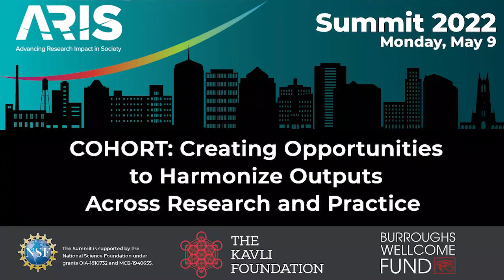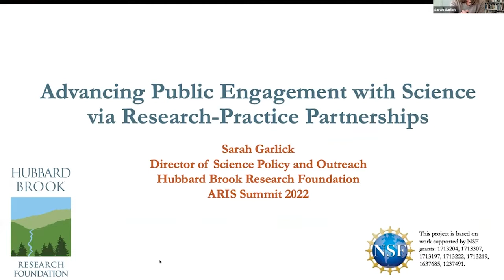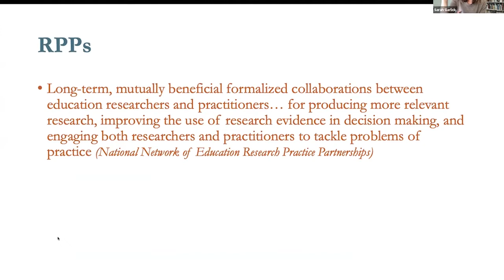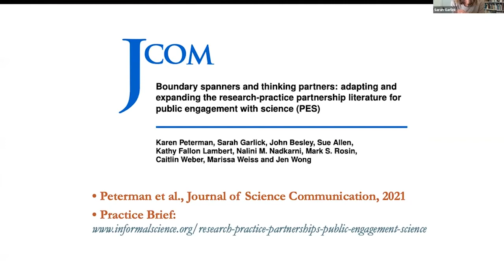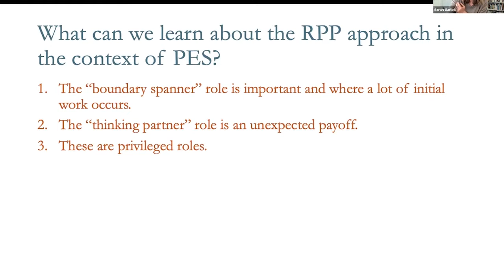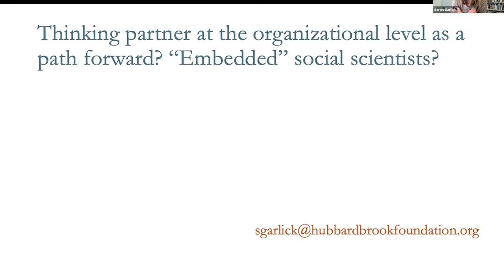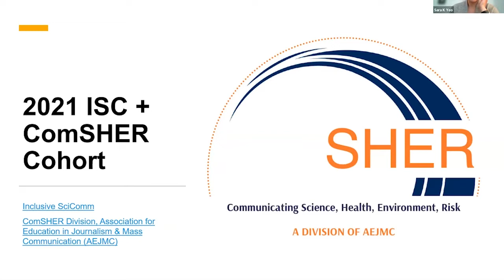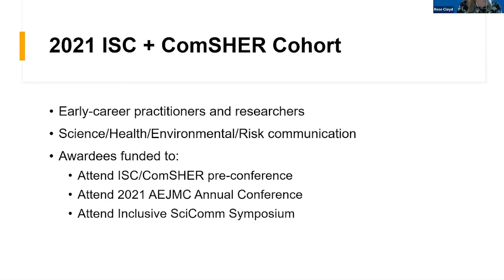ARIS Summit 22_ COHORT Creating Opportunities to Harmonize Outputs Across Research and Practice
Presenters:
- Geoff Hunt, American Society for Microbiology (ASM)
- Rese Cloyd, Center for Public Engagement, American Association for the Advancement of Science (AAAS)
- Sarah Garlick, Hubbard Brook Foundation
- Sara Yeo, University of Utah

Public engagement with science is a continually evolving field in which activities and mechanisms are constantly being updated, improved, and expanded by those individuals who run programs at formal and informal STEM institutions. Yet there is a disconnect between how public engagement is practiced, and the research and theory of what makes for effective public engagement. This interactive session is a step toward bridging this divide we will examine barriers and solutions for creating meaningful, sustained working partnerships between public engagement practitioners and researchers. Together with session participants, we will imagine the development of a professional learning community that builds capacity across the silos of public engagement research and practice for generating new, equitable partnerships. We envision building (and sustaining) a cohort of professionals who cross the boundaries of informal STEM education, science communication, community engagement, and social science research.

Presented at the ARIS Broader Impacts Summit May 9, 2022.